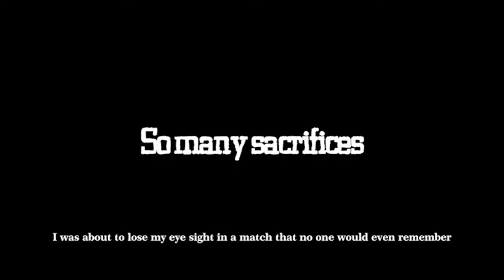Zero To Podium With English Subtitle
Zero to podium is documenting the lives of three Iranian sisters who are Wushu fighters from a small town of Semirom in Iran; Shahrbanu, Soheila and Elaheh Mansourian.